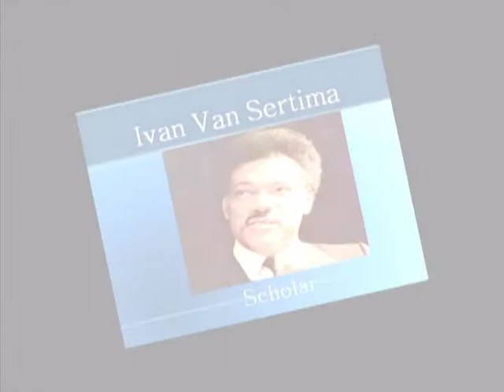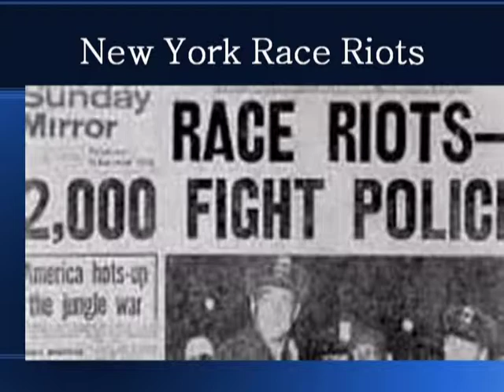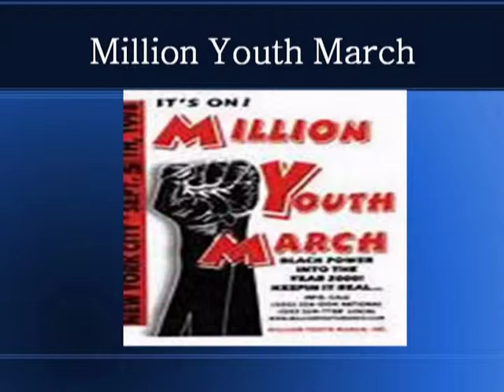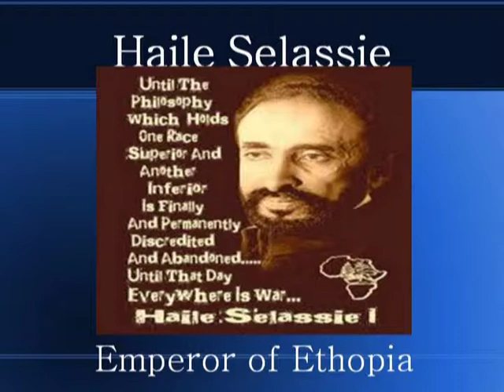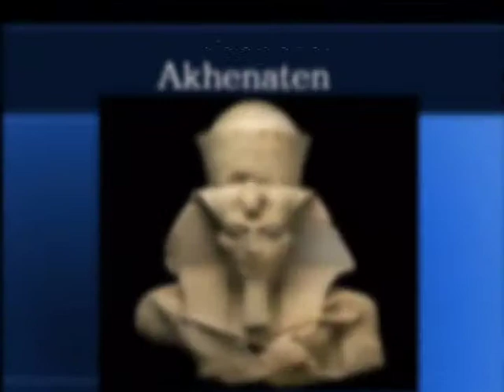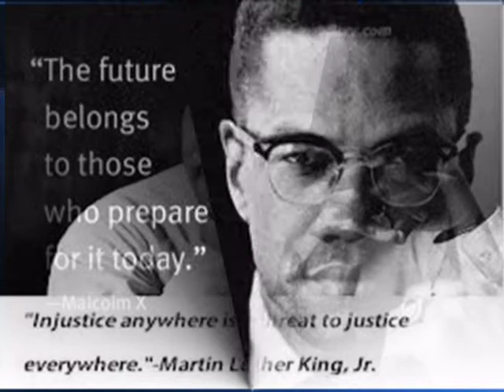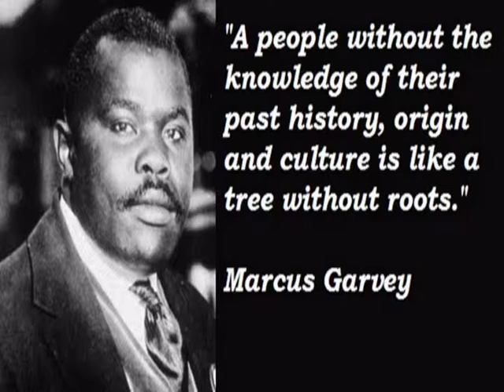VTS 01 2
100 GREAT BLACK PEOPLE DISC 2